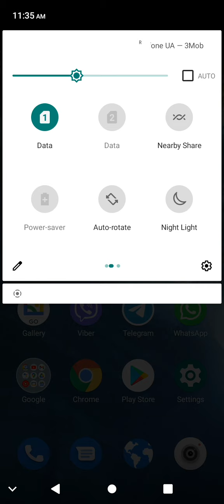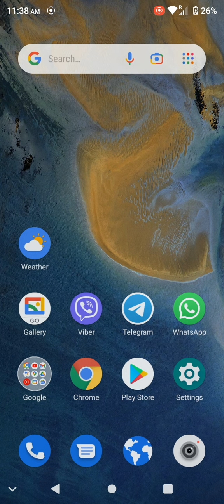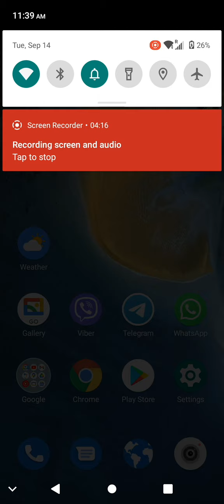ZTE Android 11 Incoming Call, Ringtone & Outgoing Call Screen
Testing incoming call and then outgoing call on a ZTE phone with Android 11. Checking stock dialer app, UI such as home screen, settings, recents and shade.